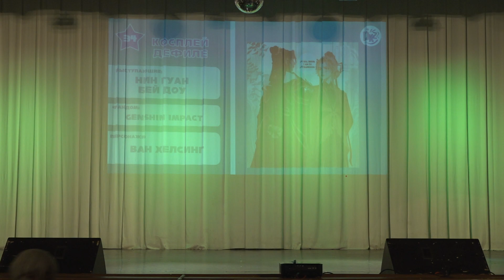Cosplay defile-Mitsuki,Childcute-Genshin Impact-Нин Гуан,Бей Доу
Косплей фестиваль DaiKazoku 2023 (июль) Москва
DaiKazoku Cosplay Festival 2023 (July) Moscow